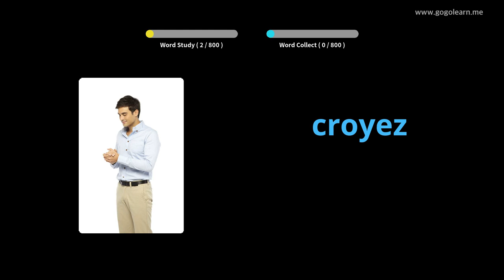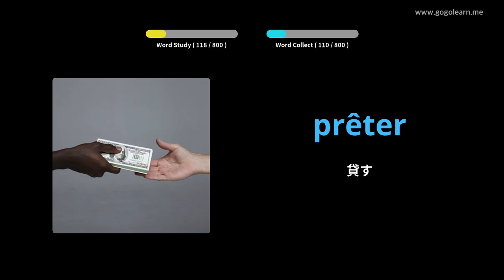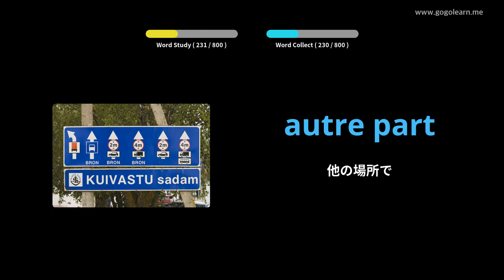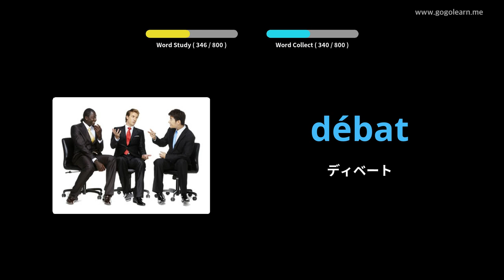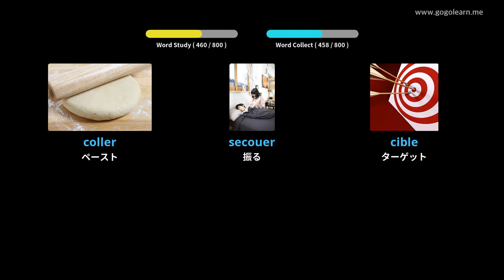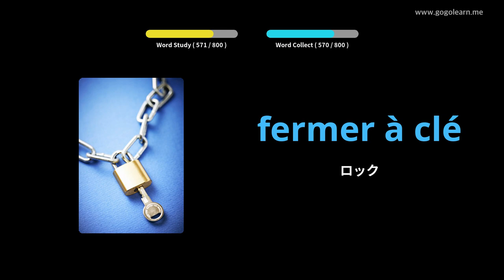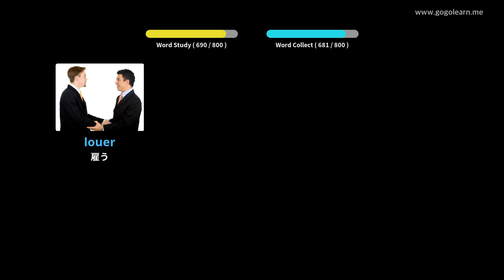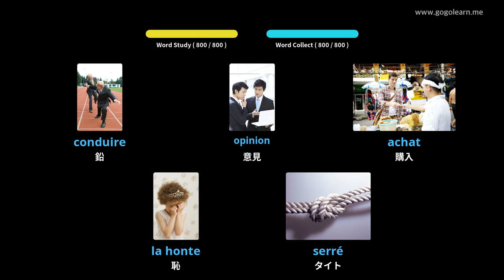写真を通してフランス語を学ぶ|フランス語の語彙寝ながら聞く | Golearn